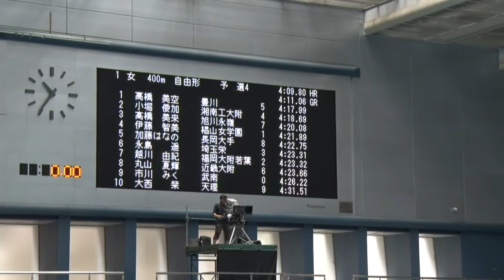2016年IH 水泳 競泳 女子 400ｍ 自由形 予選 4組